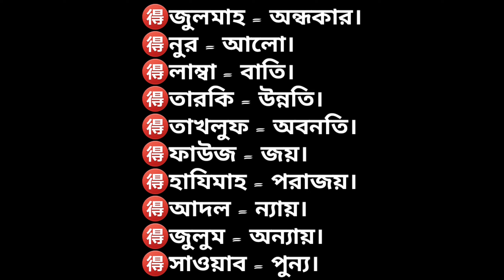আরবিতে কথা বলতে এই ১০ টি আরবি শব্দ অবশ্যই শিখতে হবে।। আরবি শব্দ।। আরবি বাক্য।। আরবি বই।। ইংরেজি বই